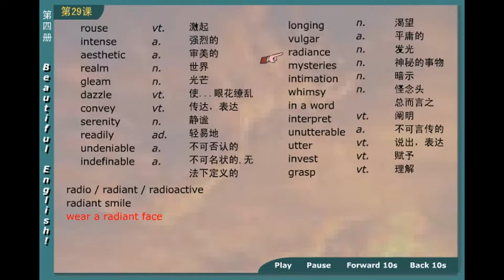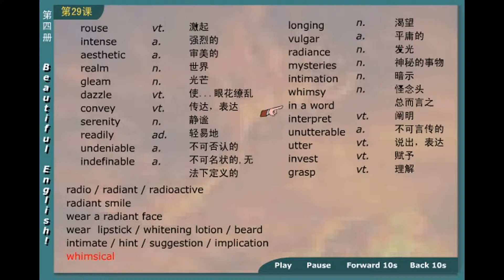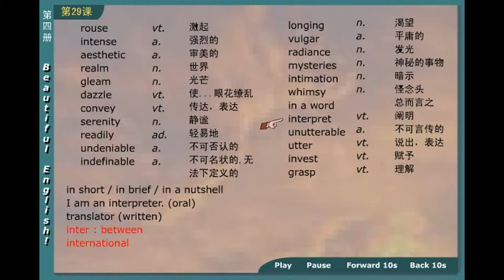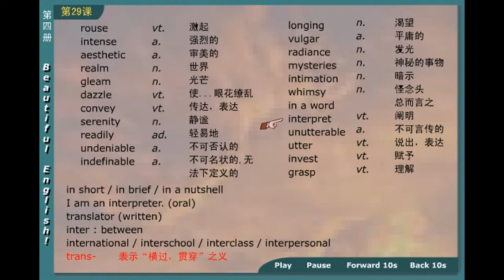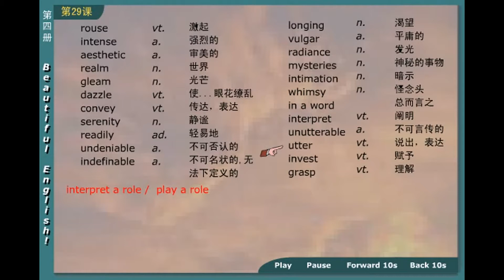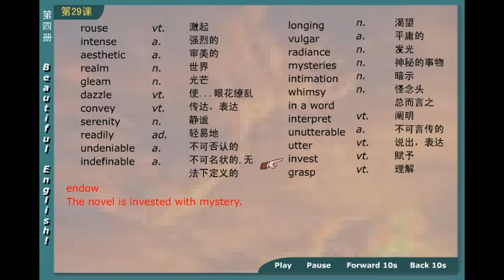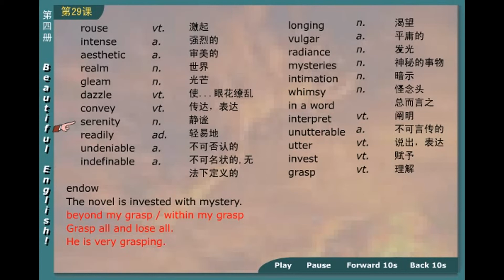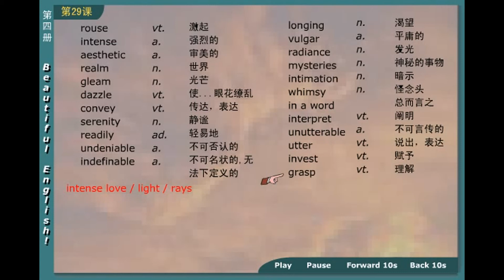27 03 新概念英语第四册 第1节第4讲 - Lesson 1 Excuse me! - 新东方老师主讲